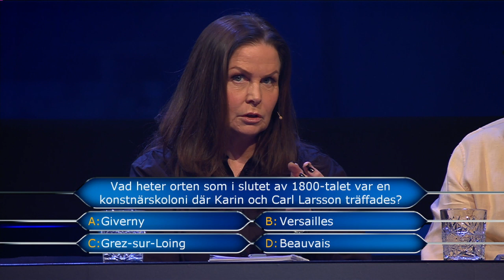Lägg av Rickard! - Postkodmiljonären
Titti Schults höll på att bli minst sagt galen på Rickard i dagens avsnitt av Postkodmiljonären. "Lägg av Rickard!" vrålade hon. Kolla in vad som hände!